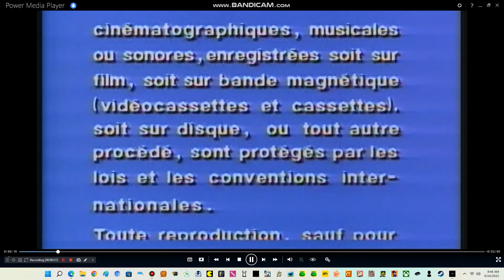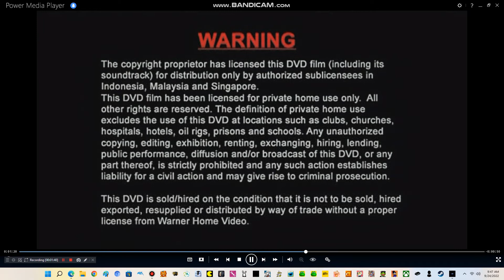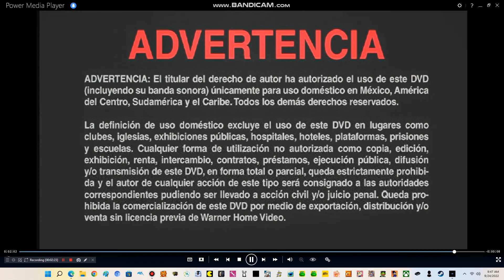Closing to Happy Feet Two 2012 DVD